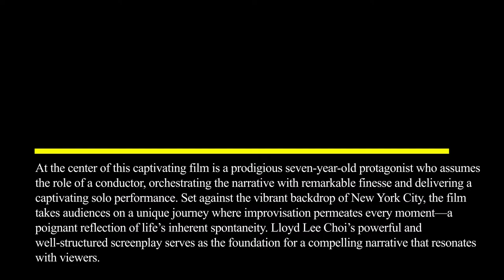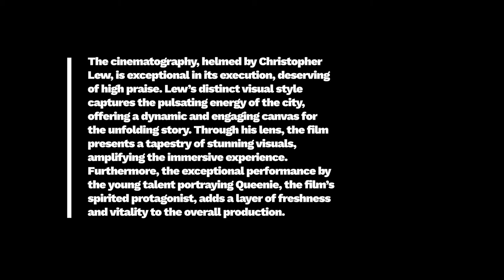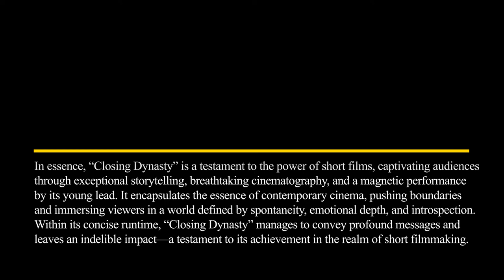Film Review: Closing Dynasty (Short Film, 2023), Lloyd Lee Choi – ZiZ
FILM REVIEW:
CLOSING DYNASTY (SHORT FILM, 2023), LLOYD LEE CHOI